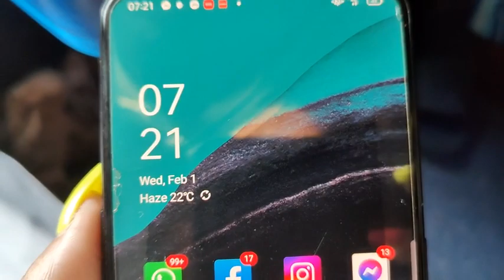2 দিনের লম্বা ট্রেন জার্নি, কিভাবে আমাদের সময় কাটছে দেখো | ট্রেনে বসে সারাদিন শুধু খাইখাই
2 দিনের লম্বা ট্রেন জার্নি, কিভাবে আমাদের সময় কাটছে দেখো | ট্রেনে বসে সারাদিন শুধু খাইখাই |